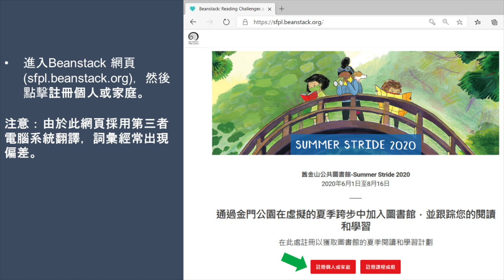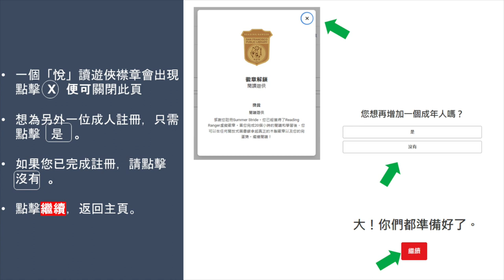2020暑期邁步：如何使用Beanstack註冊（粵語）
2020暑期邁步：如何使用Beanstack註冊（粵語）